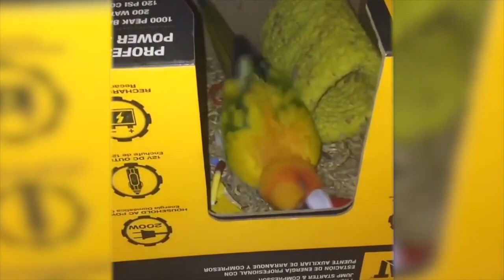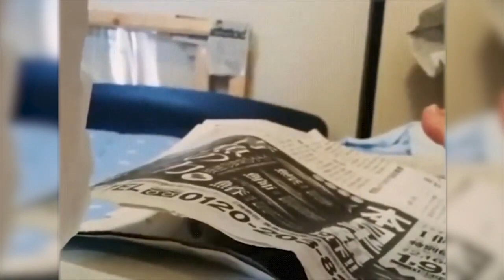🤣Funny Animals Videos 2021 🤣Best Of The 2021 Funny Animal Videos 😁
FUNNY ANIMALS SPOT
Hello there and welcome to another video. We provide the funniest Cats, Dogs and other animals videos on YouTube, Users can also re-upload our videos with permission. . .

COPYRIGHT ISSUES 😊😊Our purpose, : If you see a clip that you own that you did not submit or give consent for use, when making COMPILATIONS, is NOT to steal other people's videos, but to share those in quality compilation with other people. One of our videos was shared by the owner and allowed for use or we purchased. Some videos we have not contacted the owner. We will remove the clip, video or come to an agreement. Thank you.  we have likely received false permissions and would be happy to resolve this for you! Please drop us a line at: